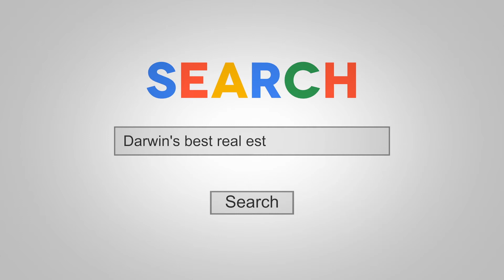iProperty NT: 2018 1st Quarter Market Shock Update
🏘 15 Years Ago Prices?! 🏚 As real estate professionals we know we must remain positive in the face of challenges, and there are a fair few of those around at present. Auctions are NOT recommended, let us explain.